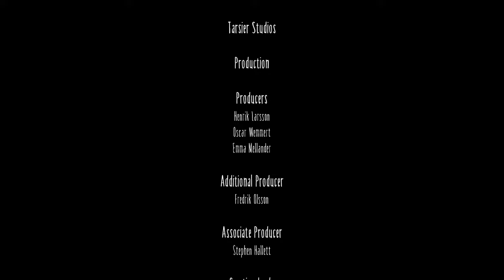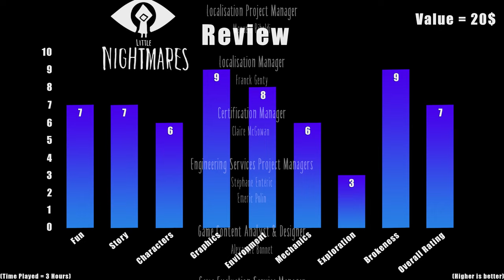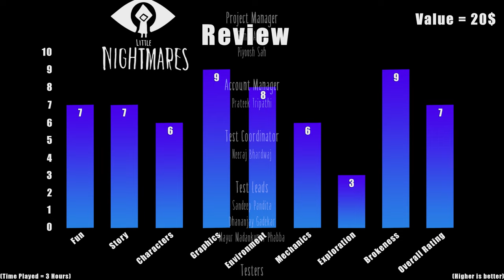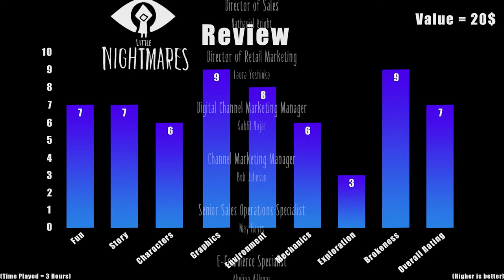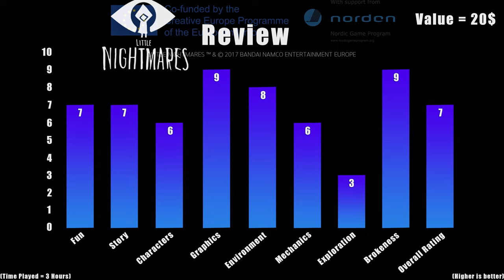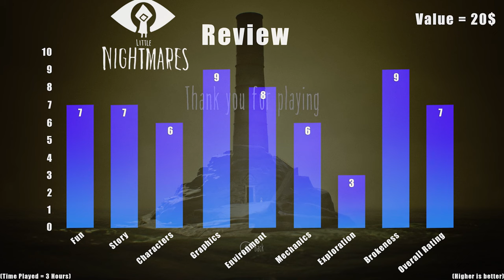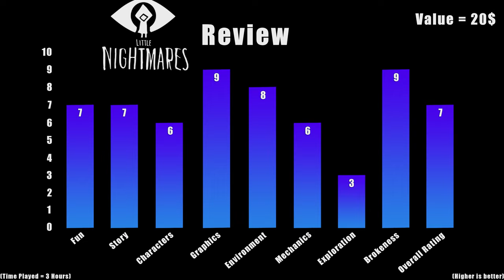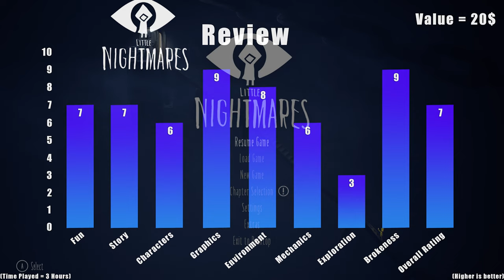I AM POWERFUL! - LITTLE NIGHTMARES Let's Play Part 5 ENDING | BLIND | (1440p 60FPS PC)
{The Game}

{Outro Music}